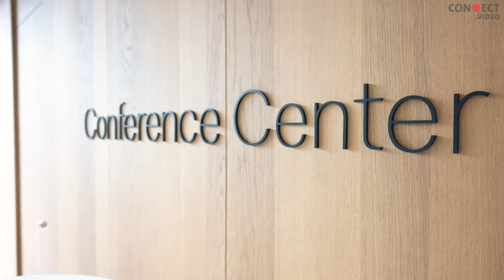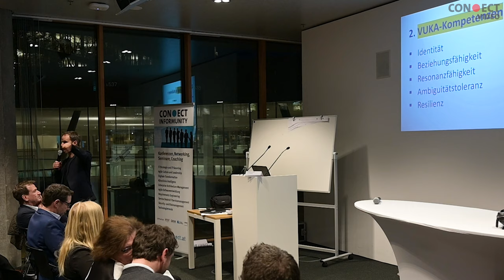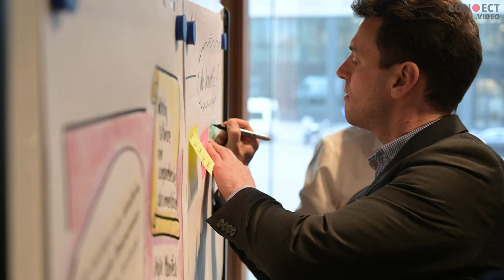Matthias Strolz: Agile Umfelder erfordern besondere Strategien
Es ist nicht einfach, in schwierigen Umfeldern zu bestehen. Im Interview vor der Key-Note am EAM-Kongress in Wien hat Matthias Strolz komprimiert dargestellt, was VUKA-Szenarien erforderlich machen.

Video: Tripple.at